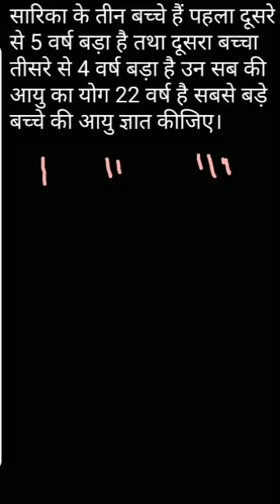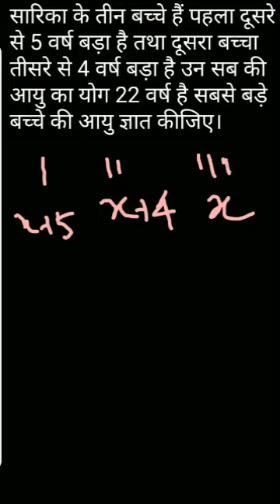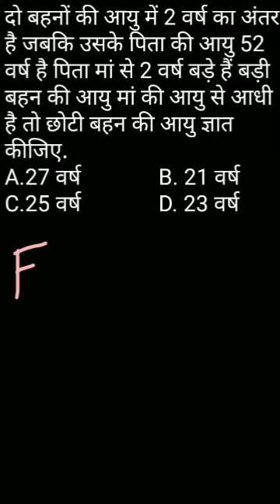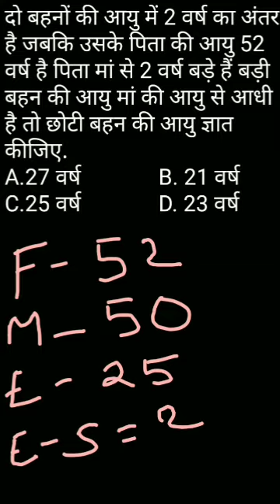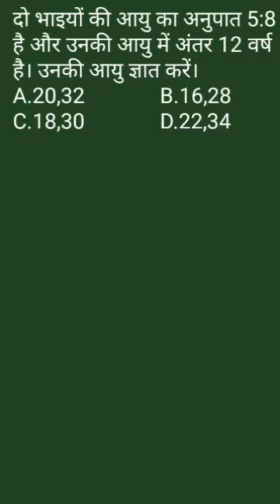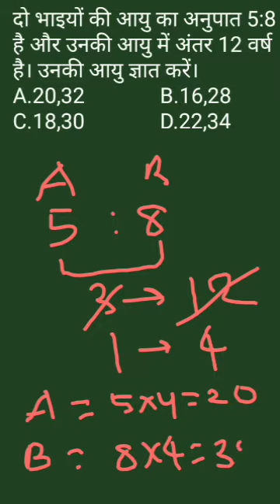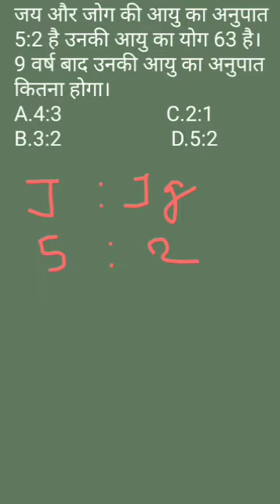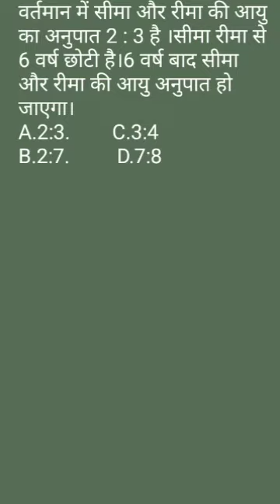Math || Problem based on Age || आयु पर आधारित प्रश्न || आयु निर्धारण || Age for All Competition exam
आज का वीडियो सभी प्रतियोगी परीक्षाओं को मद्दे नजर रखते हुए बनाया गया है जिससे आपकी तैयारी बहुत ही अच्छी तरिके से हो। आज का टॉपिक वाद्ययंत्र और उनके वादक पर बनाया गया है जो कि सभी परीक्षाओं में देखने को मिलता है। इस वीडियो की मदद से आप अपना revision को मजबूत  कर सकते है। मैं आशा करता हूँ कि ये वीडियो आप सभी को बहुत मदद करेगा ।

मेरे सभी वीडियो को देखने के लिए playlist जरूर चेक कर और डिस्क्रिप्शन जरूर चेक करें।

LUCENT ||SPORTS || प्रमुख देशों के राष्ट्रीय खेल || खेलकूद  ||

LUCENT || Miscellaneous || SPORTS || खिलाड़ियों के उपनाम  || खेलकूद  ||Players nickname

Acid and Base || Some Natural Acid || कुछ प्राकृतिक अम्ल || अम्ल, क्षार और लवण

Daily Use English Sentence | How to Talk In English | इंग्लिश में कैसे बात करे। Lesson- 3

Daily Use English Sentence | How to Talk In English | इंग्लिश में कैसे बात करे। Lesson- 2

Created by Chandan_Academy
आज का वीडियो आपके लिए बहुत ही खास होने वाला है। जगने से पहले जरूर देखो।

 Chandan_Academy

Biography of Shamsuddin Iltutmish, 3rd ruler of the Mamluk dynasty & slave of  ||

 chandan_Academy

गुलाम वंश || जानिए इल्तुतमिश द्वारा किए गए महत्वपूर्ण कार्य ||

 chandan_Academy

history_by_Chandan_Academy
Like_Share_Subscribe